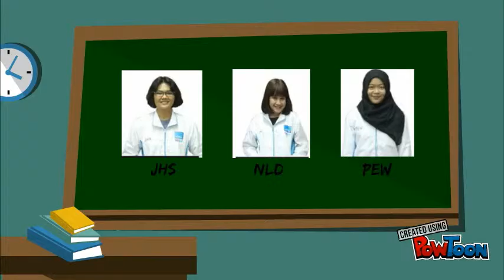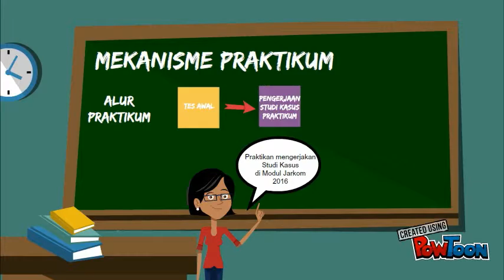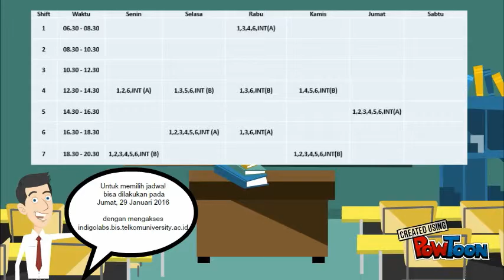Running Modul Jarkom 2016 (2)